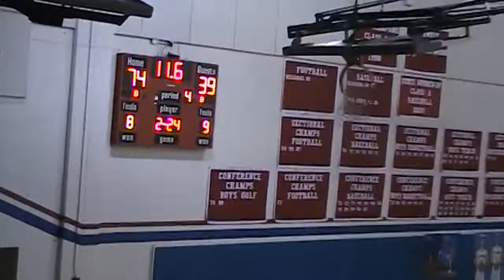2015-16 Game 13: Tri-County v Frontier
(9-3) Tri-County Cavaliers visit (1-11) Frontier Falcons, January 22nd, 2016.